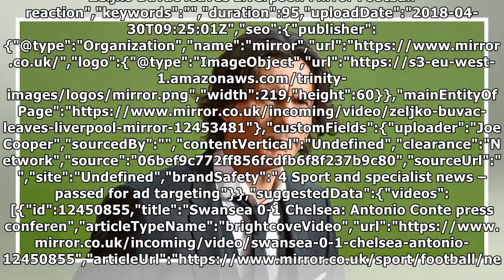Fans react Liverpool No.2 becoming 'serious candidate' for Arsenal job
Many Thanks./